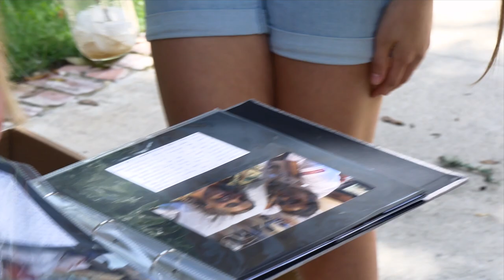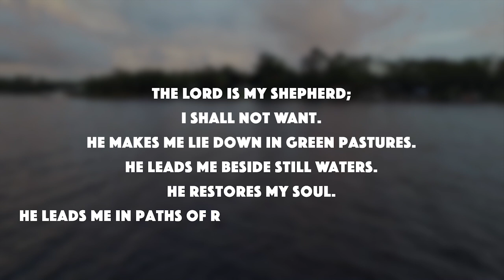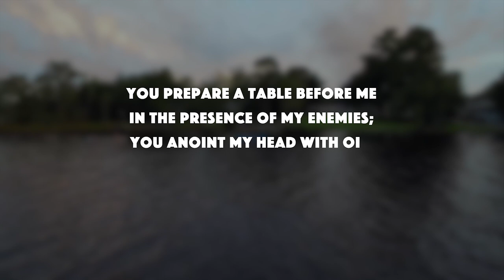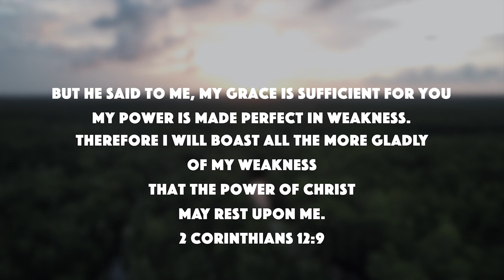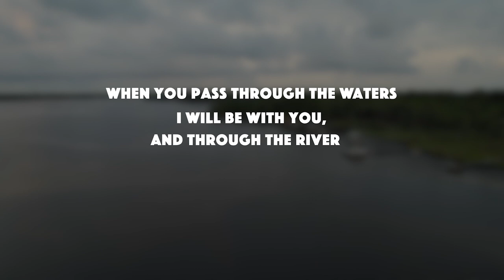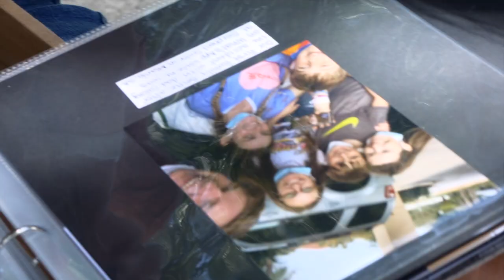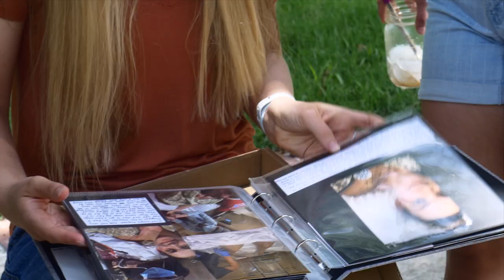Modern Miracle: Olivia's Story | The Wild Way Ep 29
On August 11, 2020, our good friend Olivia Swan was in a very bad car wreck and should not have survived. Now, Olivia shares the miraculous story of how God saved her life, and remained faithful and loving even in the hardest of times. We hope you will be encouraged to live out your faith more boldly by hearing this amazing testimony!